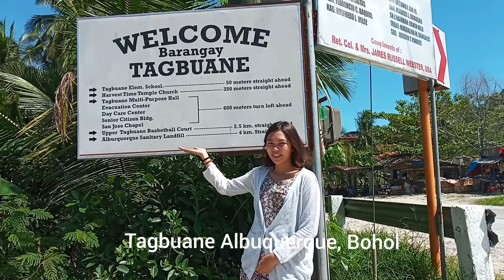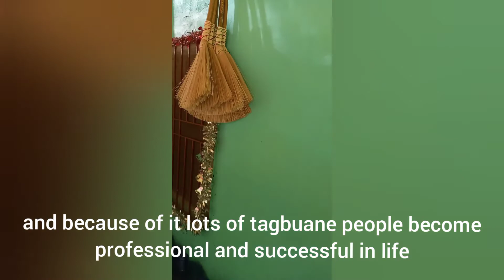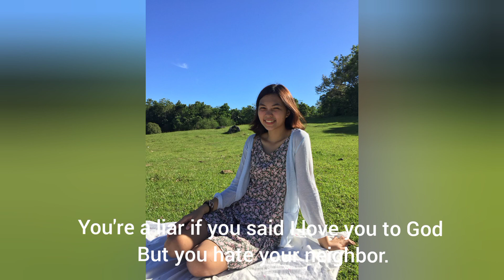Tagbuane Alburquerque, Bohol Culture and way of living. ❤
This was supposed to be my school activity but I decided to upload it on you tube to share to you all the Tagbuane people way of living and  why we are so peaceful. ❤

You are a liar if you said I love you to God but you hate your neighbor. Love everyone unconditionally but if they abuse you know your value. You are valuable. ❤